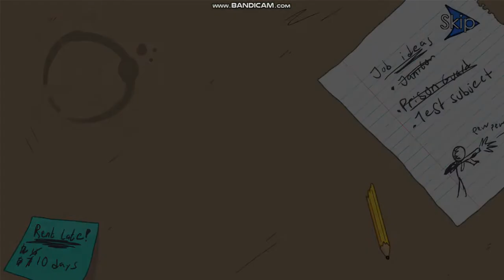генри стикмен std 1 часть